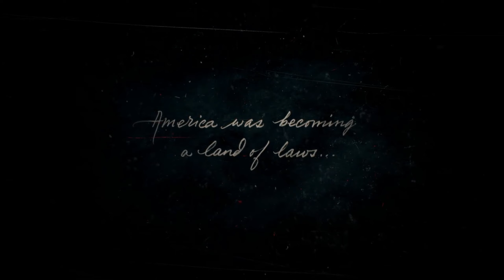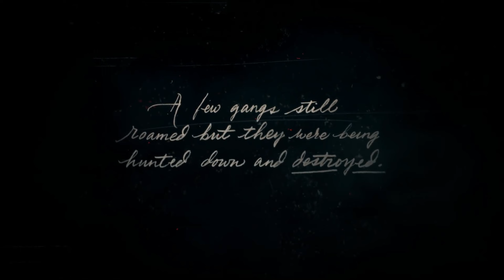RED DEAD REDEMPTION 2 Gameplay Walkthrough Part 1 [1080p HD PC] - No Commentary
RED DEAD REDEMPTION 2 Walkthrough Part 1 and until the last part will include the full RED DEAD REDEMPTION 2 Gameplay on PC. This RED DEAD REDEMPTION 2 Gameplay is recorded in Ultra HD on the PC and will include the full Campaign